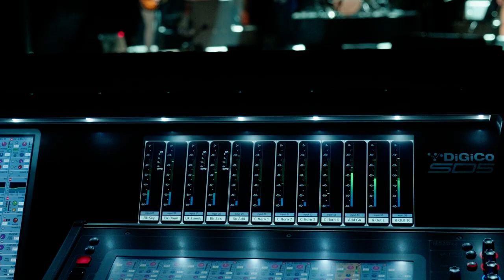Cosmic Shuffling - By Your Side (Official Video)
With guest musicians

Rhythm guitar : Roberto Sánchez
Pick guitar : Josu Santamaria

Recorded at Bridge Studio, Geneva, by Mathias Liengme.
Mixed at A-Lone Ark Muzik Studio, Santander, by Roberto Sánchez.
Mastered at Precise Mastering, Hawick, by Sam John.

Video shot and edited by Right Here Right Now Productions.